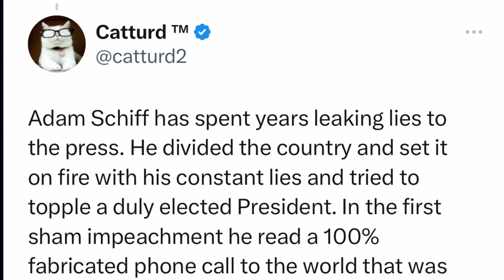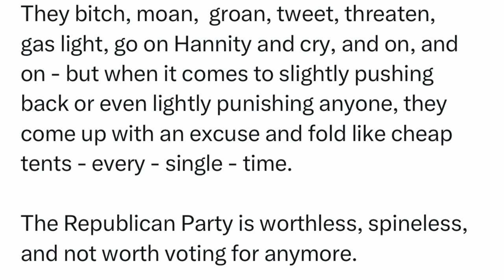FBI Chief: Catturd on Twitter, Schiff a Traitor, Repubs Worthless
Bureau Chief:  "Elon Musk, how is it that you have taken control of this Twitter platform and allowed the likes of @catturd2 to be posting content?

"Gutless Republicans?  Of course.  We own both political parties.  Behind closed doors, dems and repubs are united."